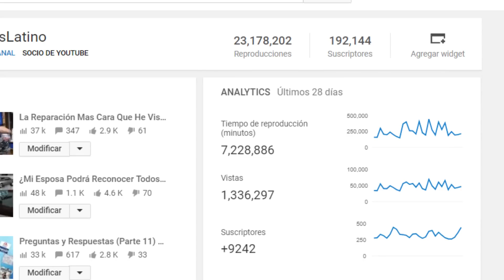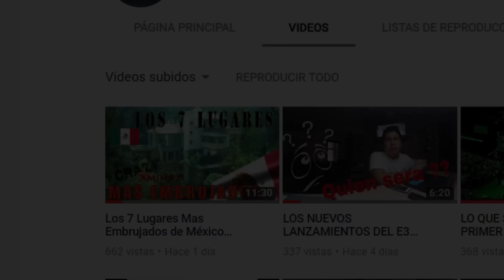Los 50 Autos Mas Queridos Por CarsLatino (Parte 2) *CarsLatino*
Únete a CrazyMindz!!! :D

contactame!!!